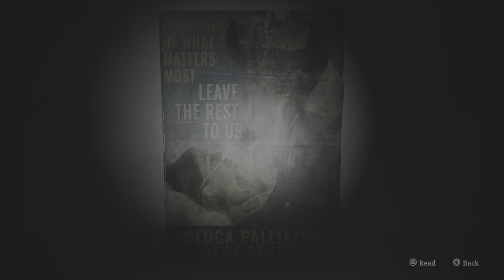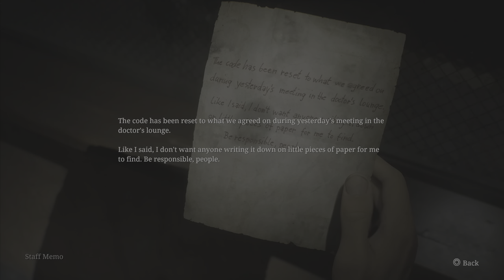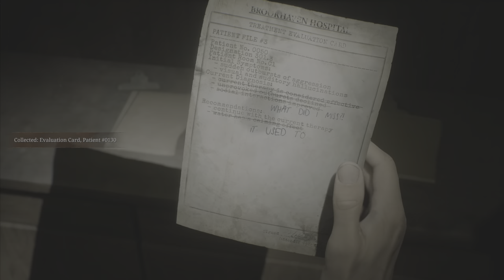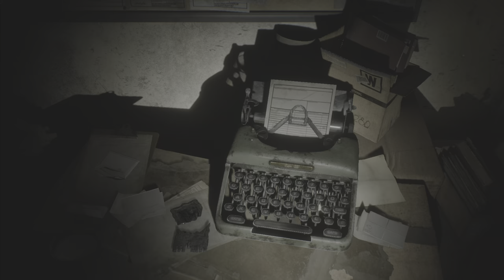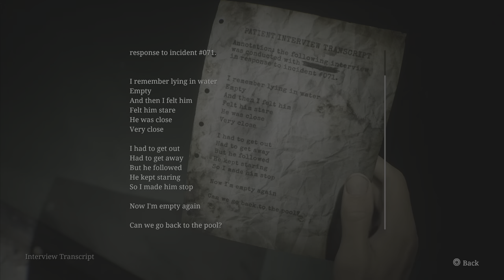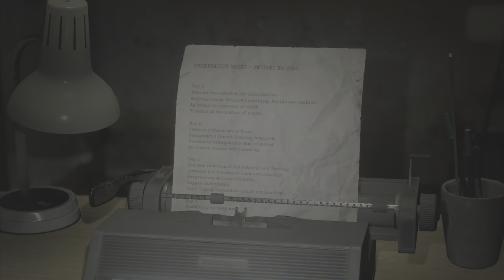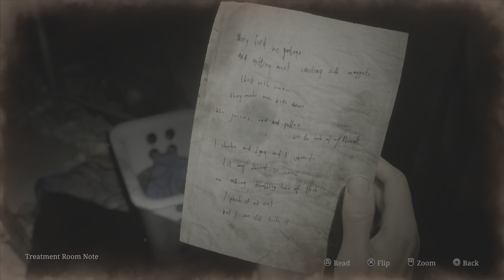SILENT HILL 2 REMAKE Walkthrough Gameplay Part 12 - Chasing Laura To The Hospital